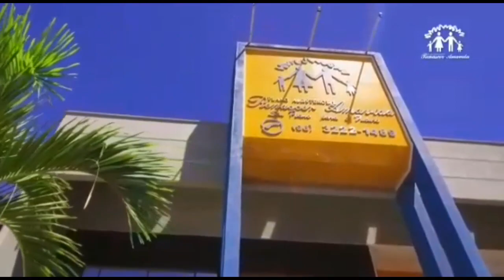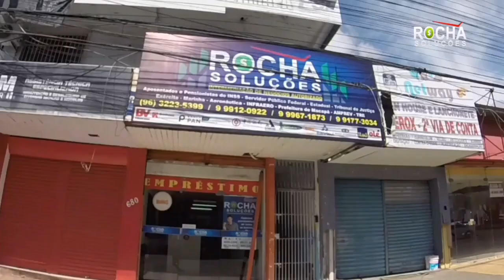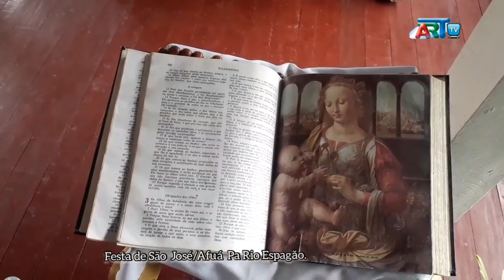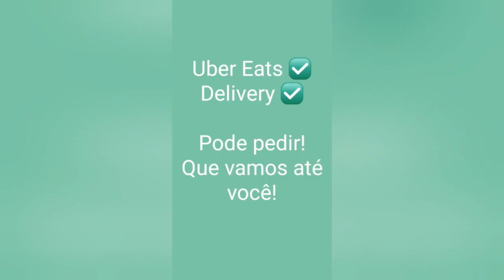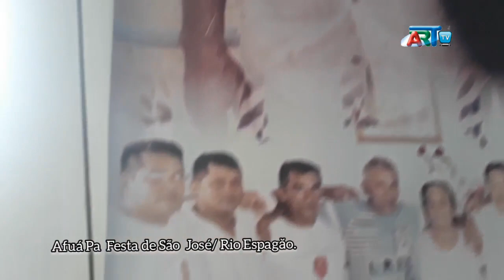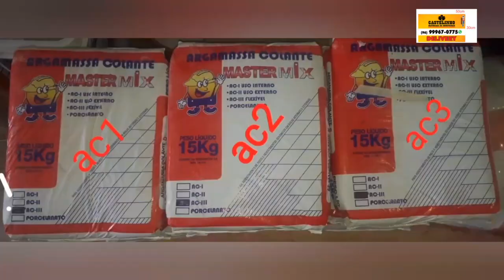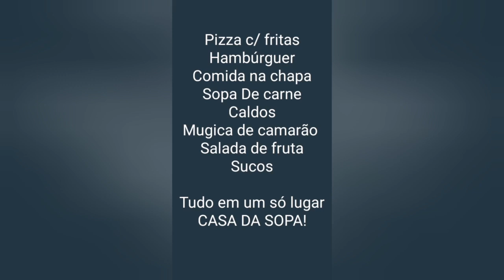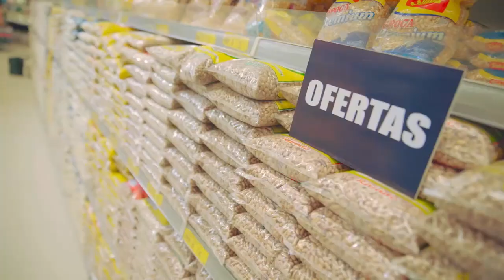ART TV AFUÁ POVO DE FÉ EM DEUS .21.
veja Afuá povo de fé em Deus! Reportagem no  Rio  Espagăo.  Festa de São José.  Semi final.